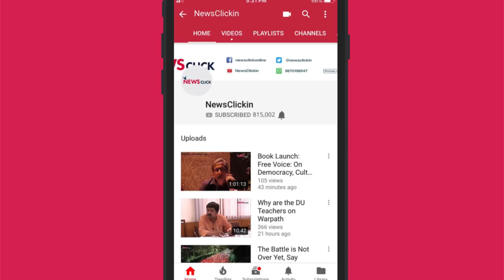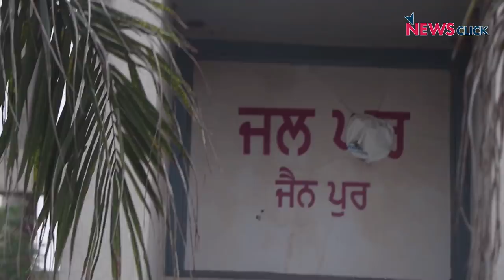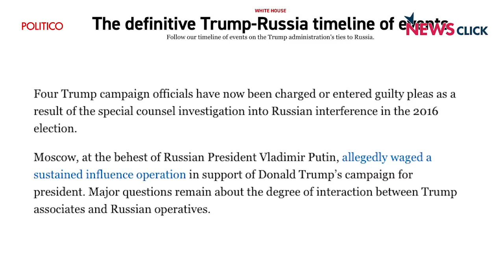Stifling Dissent in Election Commission, Elections in Punjab and More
In this episode of Daily Round-up, NewsClick brings to you an exclusive interview with former Chief Election Commissioner Navin Chawla, who speaks about how the alleged act of not recording dissenting views by the Election Commission is 'unprecedented'. We also focus on eight states that are going to polls tomorrow, looking closely at Punjab. In our international segment, we discuss the recent visit of US Secretary of State Michael Pompeo to Russia.